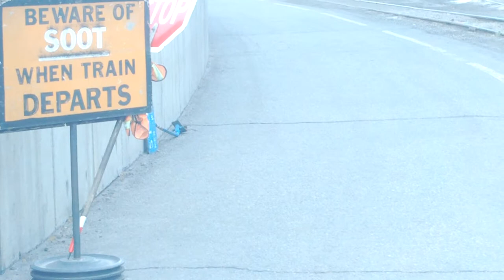durango and silverton 2013 train trip part 22